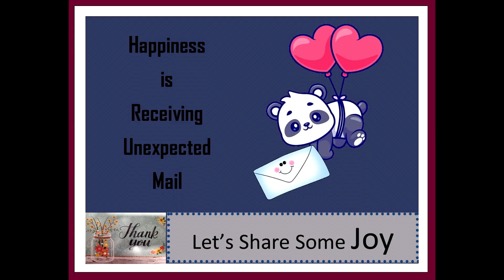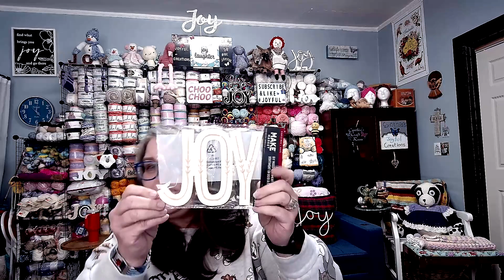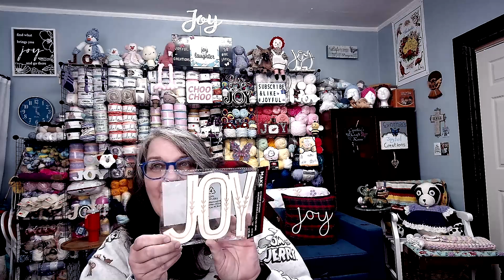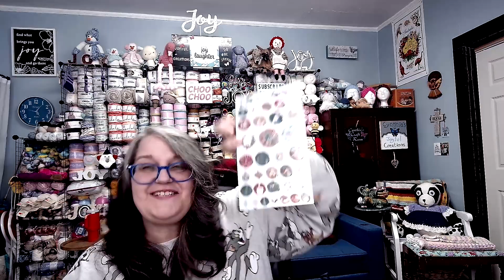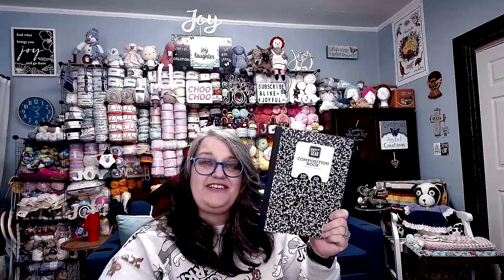Happiness is Receiving Unexpected Happy Mail from Pam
Thank you Pam from BeeCreative Crafts for all my goodies.

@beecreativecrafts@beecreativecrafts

Stay crafty in your own way and make your own Joyful Creations! And above everything else, be kind to one another and yourself! Nugs and JOY! Be Joyful!